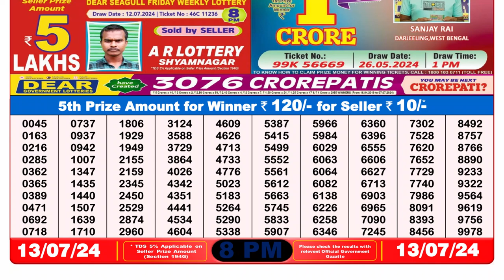🔴Dear Lottery Sambad Live 8pm today 13.07.24 Nagaland State Lottery Result